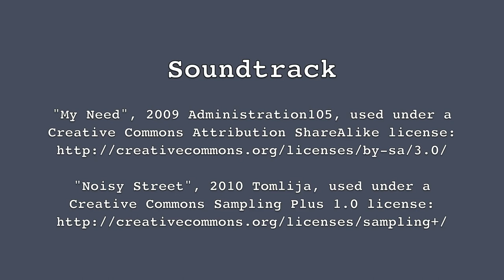MAS110_2011_S1_TUE09_SOM_MORGAN-KELLOW_TheOtherSide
This is a 30-second clip created for MAS110 (Introduction to Digital Media) at Macquarie University by Monique Som and Asha Morgan-Kellow.

The clip was inspired by a single photo from our Flickr Photostream